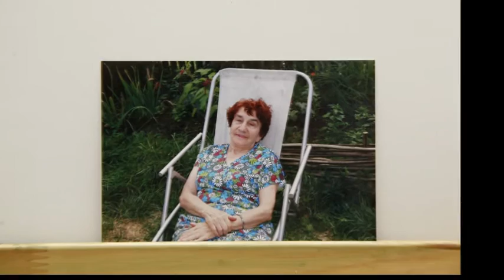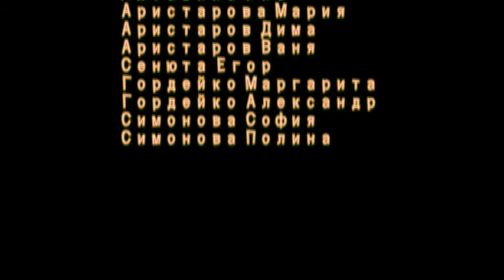Ролик "Ходит наша бабушка..." 5 группа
Ролик "Ходит наша бабушка..." 5 группа (суббота с 15-00 до 17-00). Юные актеры эмоционально читают стихотворение "Ходит наша бабушка...", ребята пытаются выразить свое отношение к этому произведению с помощью эмоций, мимики и интонации.  Первая видеопроба для многих ребят. Поздравляем всех  ребят и их родителей с дебютом! Ролик поддержала группа "Дети-художники" нарисовав своих родных бабушек, а так же они принесли фото бабушек и любезно предоставили студии BIGfilm. Спасибо ребятам и родителям!